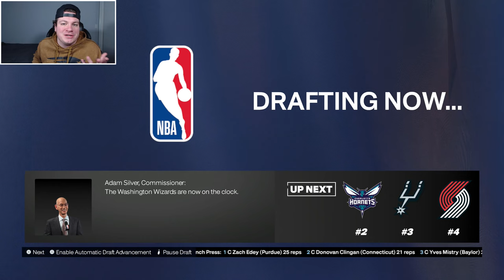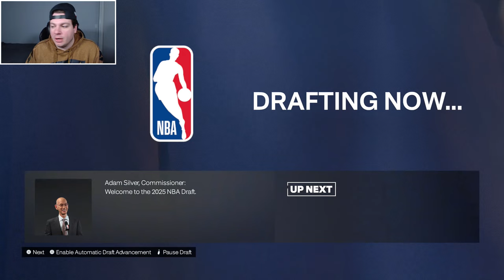CHARLOTTE HORNETS OFFSEASON REBUILD! NBA 2K24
In today's video, we did a Charlotte Hornets offseason rebuild in NBA 2K24!